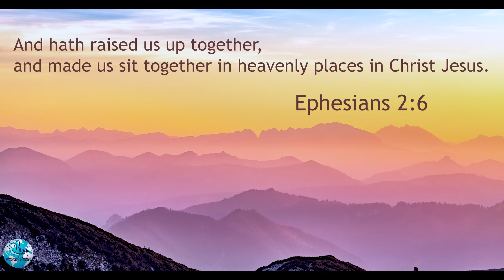മഹാ ദൈവം ഇന്നു മനസ്സലിഞ്ഞിടുമ്പോൾ |New Malayalam Songs.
Lyrics, composing, singing & editing: Ruah Musical Team
Ruah Musical Studios Malayalam Album: 03
we have done devotional songs in Tamil, Malayalam, Kannada,
Please do hear our songs.